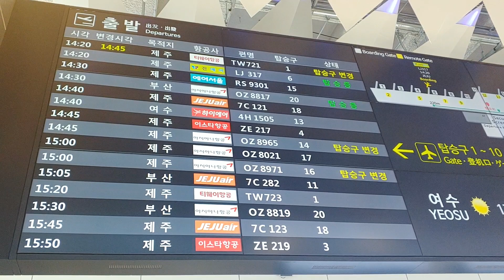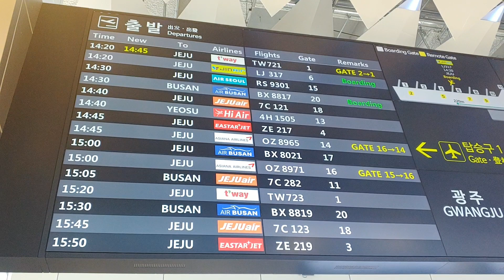[SUB] 던지면 무는 광어낚시 포인트. 광어루어낚시. Fishing for Flatfish. 제주도 행원리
여러분 안녕하세요. 오늘은 제주도로 볼락,광어 루어낚시를 다녀왔어요
손맛도 보고 힐링도 하고 완벽하게 행복한 제주도 여행이였습니다 ㅎㅎ